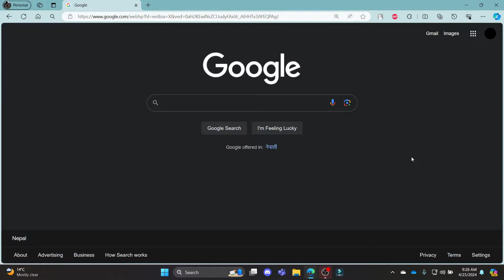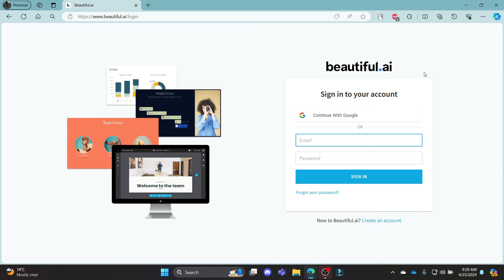How to Login to Beautiful AI Account (2024) | Sign In to Beautiful AI Account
Transform your presentations with Beautiful AI! In this tutorial, we'll show you how to log into your Beautiful AI account effortlessly. Explore intuitive design tools, customizable templates, and AI-powered suggestions to create stunning presentations in minutes. Whether you're a business professional, educator, or student, Beautiful AI makes presentation design a breeze. Watch now to elevate your slideshows!